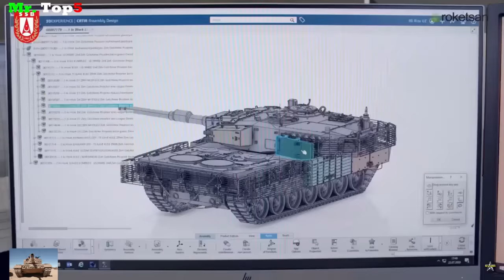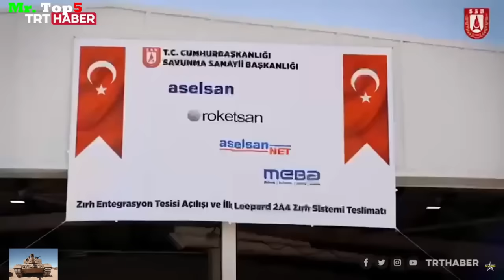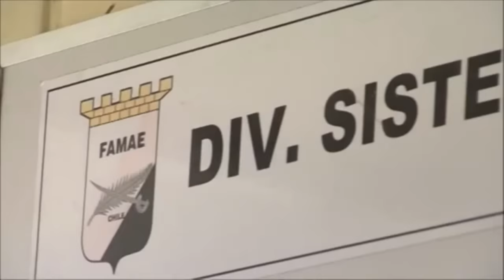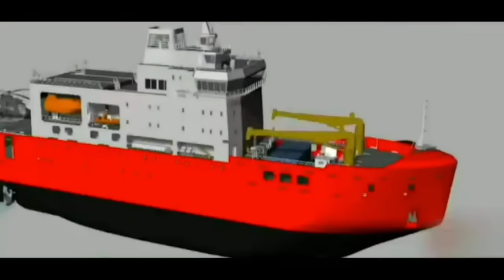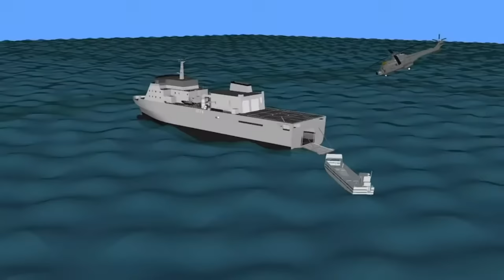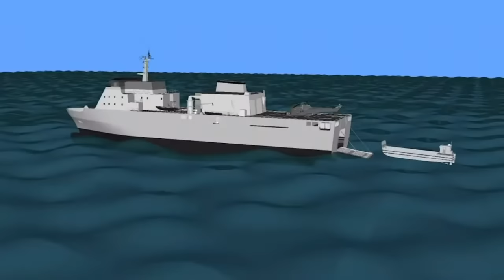Top 5 Mejores Proyectos Militares de CHILE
El crecimiento de la Industria Militar de Chile.